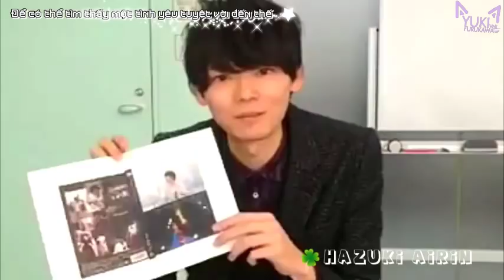[Vietsub] [YukiFurukawaVN] Beautiful Man Yuki Furukawa They Don't Know About Us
Created by Hazuki Airin.
Timer:  Vyvyan Sato
Typesetter & Encoder: QiuJu
Vui lòng ghi rõ nguồn nếu chia sẻ nơi khác !!
Không reupload dưới mọi hình thức :) !